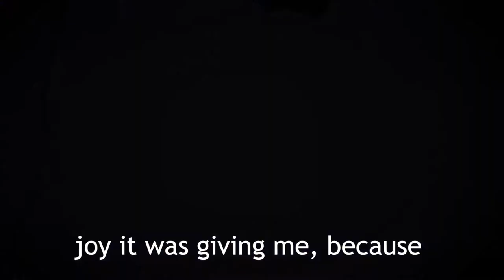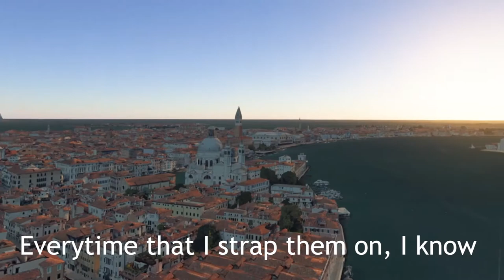Keeping healthy with Cybershoes - a short guide for fellow Gamers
Lazius Kaye ( VR Essentials ) showcasing his daily routine with Cybershoes and how it helps him in his daily exercise.

Get your pair of Cybershoes and start exercising by playing your favorite VR games like Arizona Sunshine, Half: Life Alyx, Doom VFR, Boneworks, Skyrim VR: